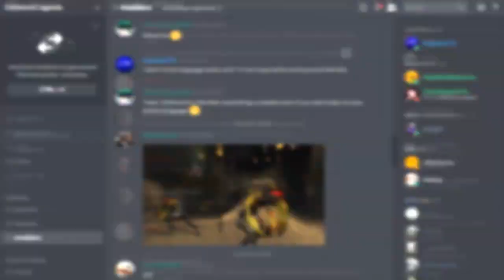Let's Play Again "Oddworld: Abe's Oddysee" EXTRAS - Cheats, Codes & Tricks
Time for the bonus content of New 'n' Tasty and Abe's Oddysee.

This week, we're focusing on something 90's games had a lot of: cheat codes. Both the PC and PSone releases of Abe's Oddysee had pretty useful cheats, and back in my original playthrough, I didn't explain them well at all. Now we're covering the four cheats in way more detail, with a fun glitch at the end.

Cheats covered:
PSone Only - "Green Gas Fart"
PSone Only - Voice Cheat
PSone & PC - Chapter Select
PSone & PC - Movie Player

Features the karaoke version of "Hello Hello (B/V)" from the Abe-A-GoGo credits. Fun fact, this is what uses the disc space originally filled by the Guardian Angel FMV.

Back in 2010, my first let's play of "Oddworld: Abe's Oddysee" went up on YouTube. And now with the completion of "Oddworld: New 'n' Tasty", we celebrate four years of Oddworld Inhabitants return with revamps of my bonus videos discussing post-game and extra mechanics.

Additional artwork from Erick Scarecrow